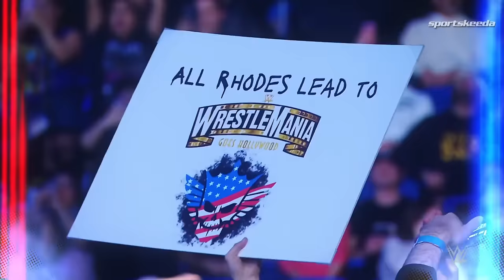Why WrestleMania 40 is Cody Rhodes' Last Chance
Brace yourselves, wrestling fans! In this gripping video, we delve deep into the intriguing narrative of Cody Rhodes, a second-generation superstar on the brink of completing his epic journey in the WWE. Will Cody rise to the occasion and become the next undisputed WWE Heavyweight Champion at WrestleMania 40, finally achieving the milestone that eluded his legendary father, Dusty Rhodes?
Will Cody Rhodes finish his story with a triumphant victory, or is there an unexpected twist awaiting us in the WWE ring? The excitement is palpable, and the answers lie within the unfolding chapters of Cody Rhodes' journey!